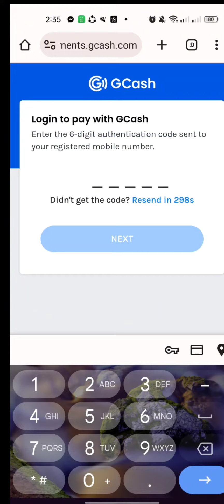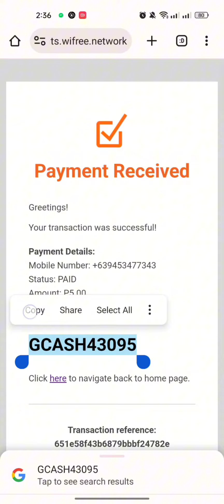GCASH PAYMENT ON VOUCHER TOPUP | JUANFI VENDO